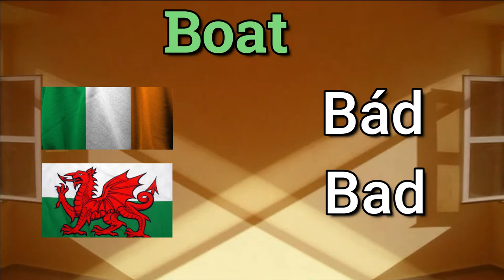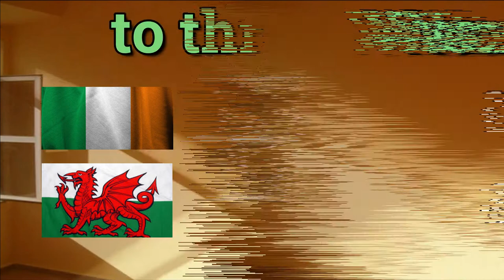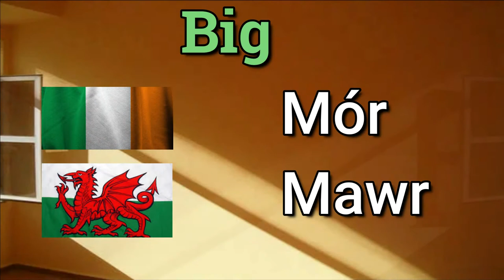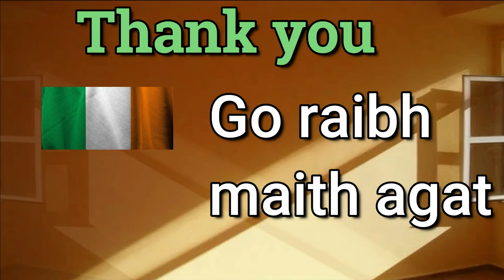Welsh and Irish compared. 10 words!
Welsh and Irish are very similar languages, and the words between them are often very close. Here are a few of them, and some facts about these languages which can help you understand these languages a little better.

An Irish Dictionary
Welsh Dictionary
A Welsh Phrasebook
Learn Welsh from Beginner's to Intermediate

Gear I use:
Rode Audio: (I use type 1, this is next model)